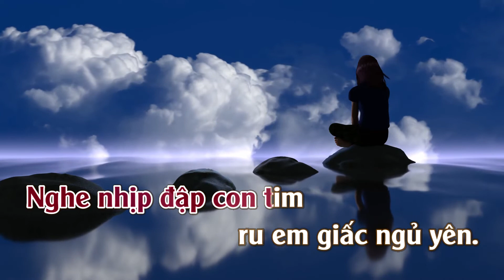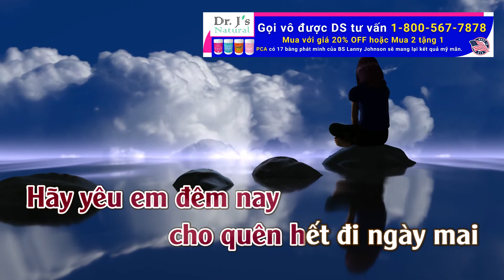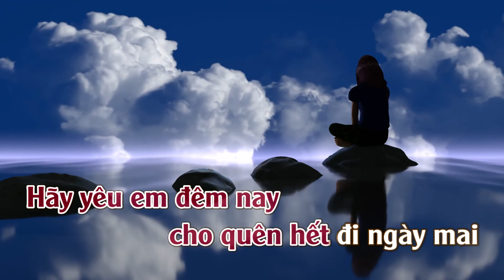Karaoke Đừng Xa Em Đêm Nay Tone Nữ Thấp | TAS BEAT